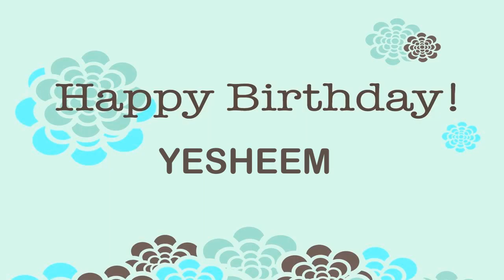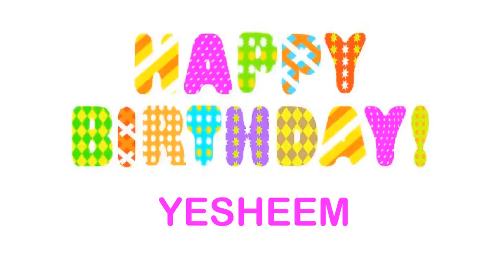Yesheem Wishes & Mensajes